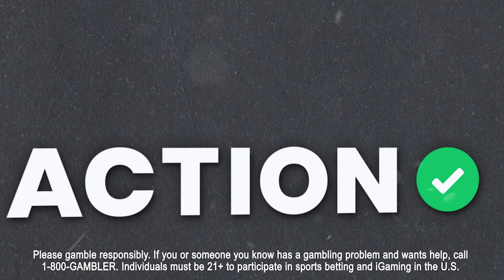Ligue 1 Best Bets | Ligue 1 Picks, Odds & Soccer Predictions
Action Network soccer experts Michael Leboff and BJ Cunningham give out their favorite Ligue 1 picks on the latest episode of Wondergoal!